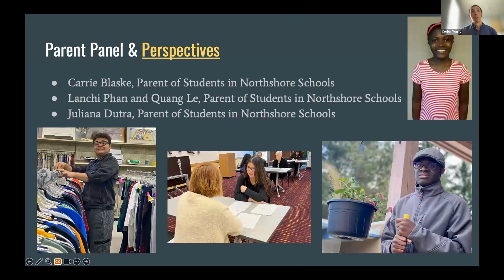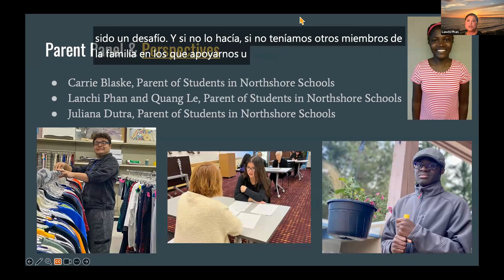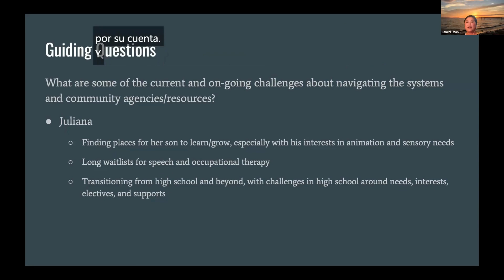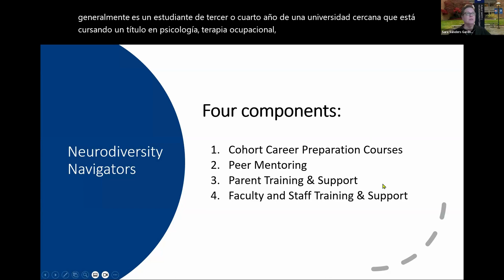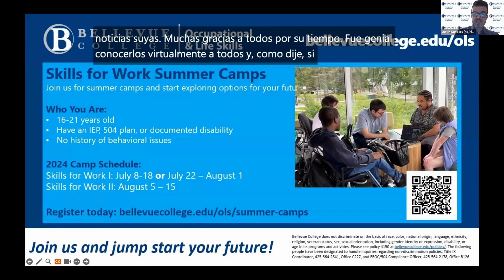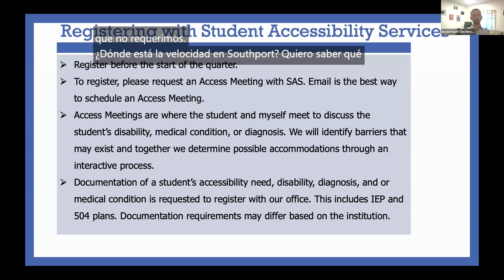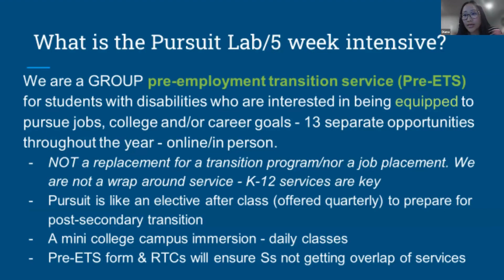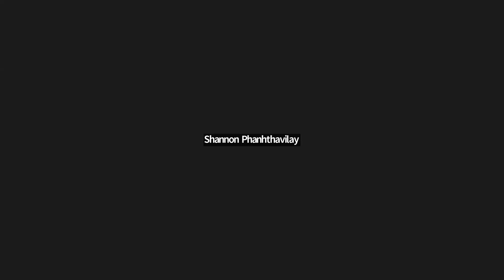Part 2 - Northshore Special Education Community Agencies & Resources Slides